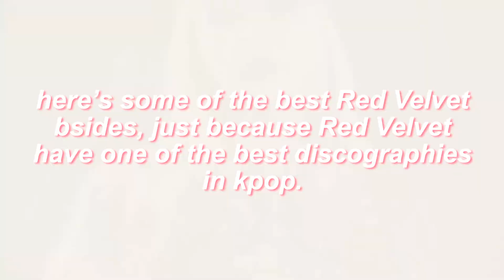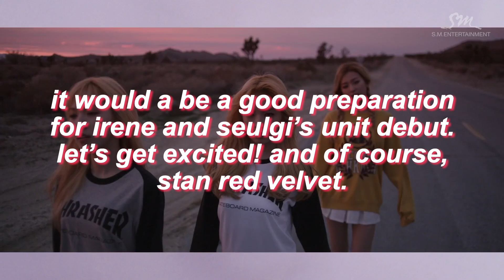the best red velvet bsides (according to me) | let's prepare for monster!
For my second playlist video, it's all of my favorite Red Velvet bsides, because they make so many good songs I couldn't not make a video about it. This time, the playlist which inspired the video was named "fave red velvet songs" and the songs stay true to the name.

Make sure to check out all of the songs in full, so we can prepare for Irene and Seulgi's unit debut with Monster!